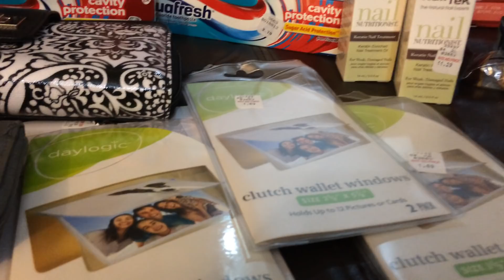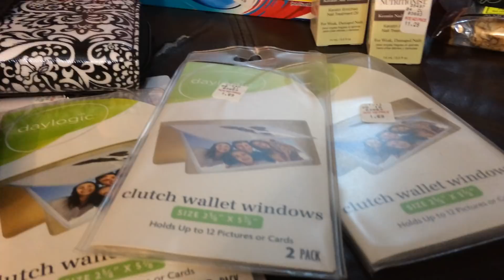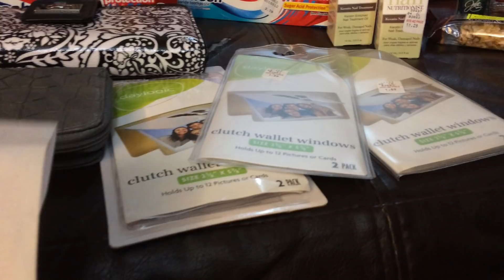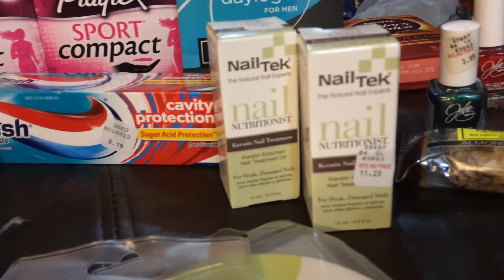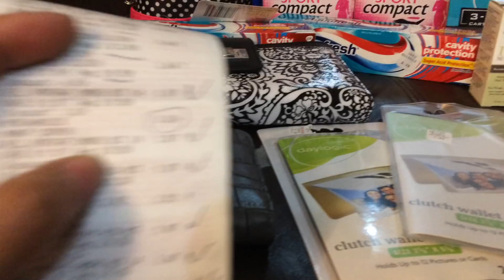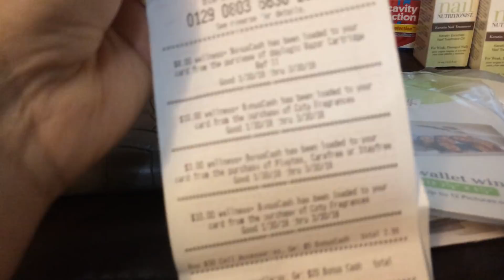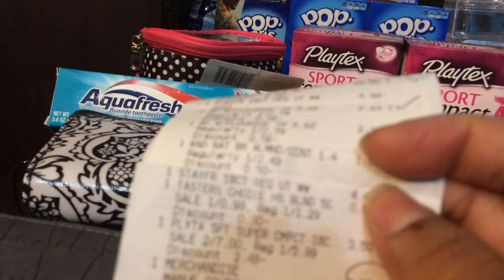Grandes Ahorros en la Farmacia de Rite Aid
Buenos dias, espero que este Lunes les sea de mucha bendicion, aqui les comparto mi segunda compra en la farmacia de Rite Aid, espero que puedan hacerla y ahorrar tanto como yo. Bendiciones